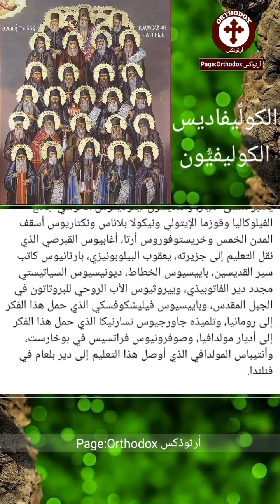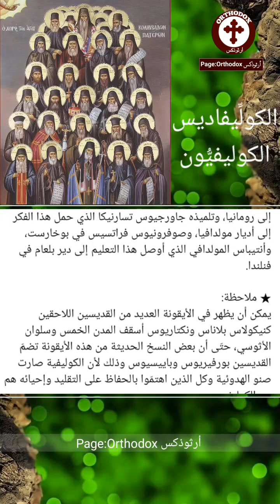من هم الكوليفيُّون من هم الكولِّيفاديس؟